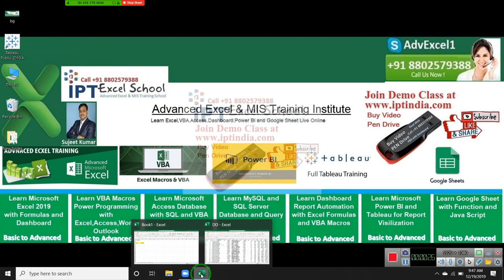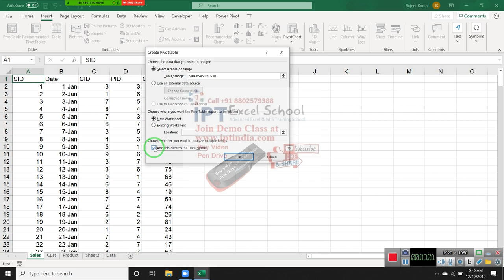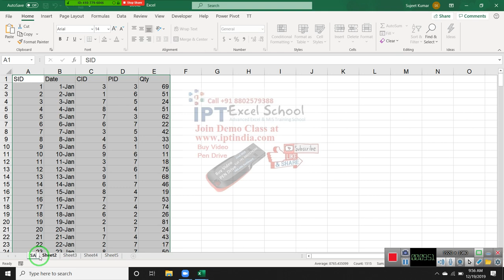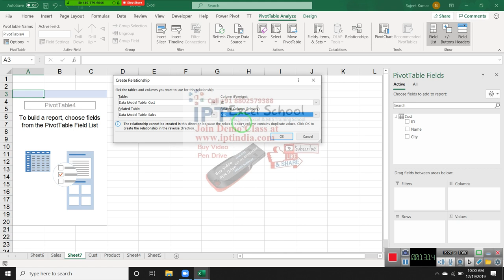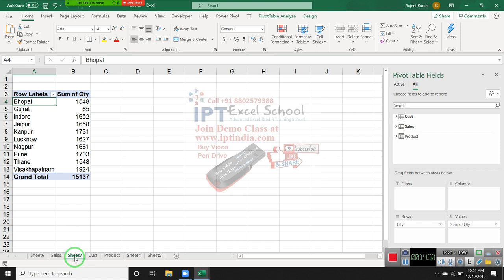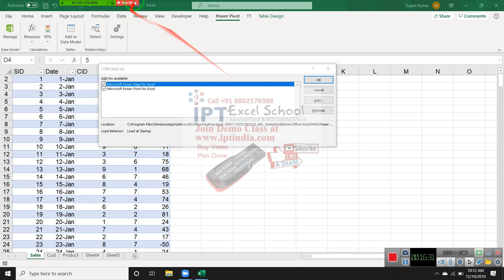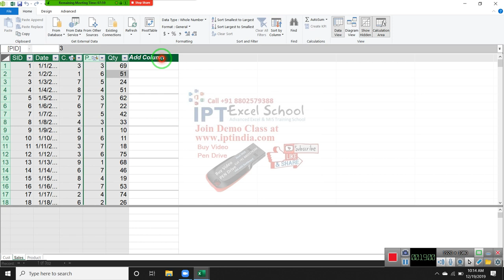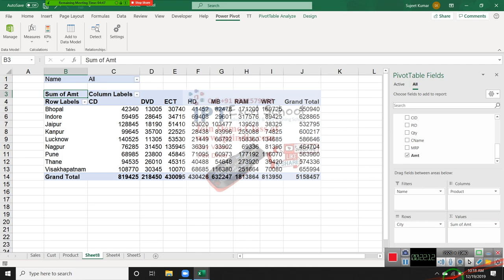Advanced Excel Power Pivot Training in Hindi